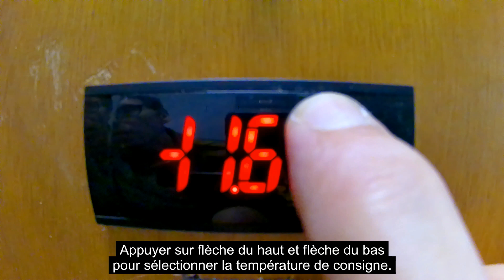Modifier la température de consigne sur régulateur Carel Easy.